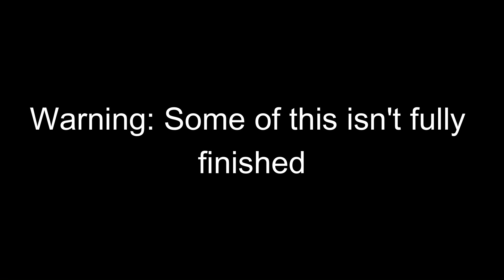FNF Final Escape but it's VernGamer (A late 200 subscribers special)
It's kind of bad, but hey.